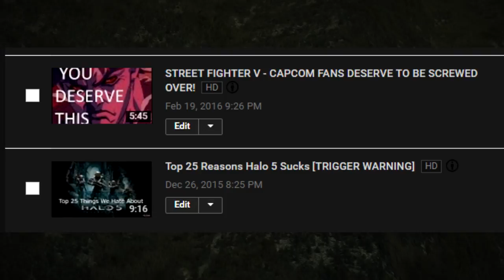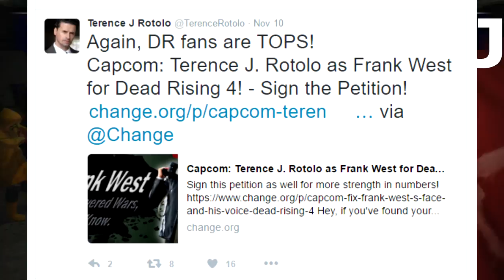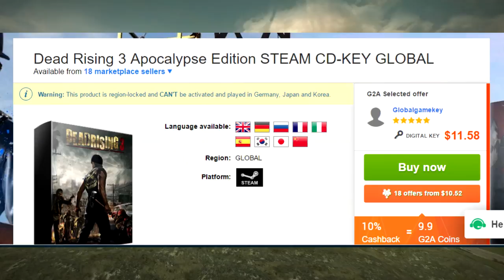Why Dead Rising 4 is Going to Suck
Face it, folks. its not looking good.

0:14 - 2:30 Fortune's Delight (DR2)
2:31 - 4:00 Uranus Zone Pause Menu (DR:OTR)
4:05 - 6:30 Time to Make History (Persona 4 GOLDEN)
6:32 - 7:16 Main Mall Theme (DR)
7:18 - 9:00 EarthBound (Super Smash Bros. Melee)
9:02 - 12:14 Changing Me (Persona Q)